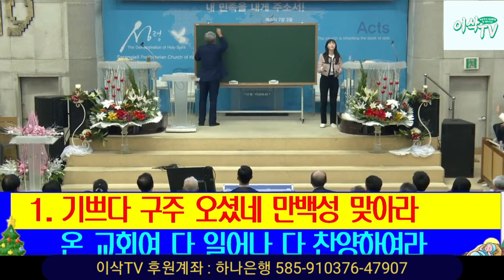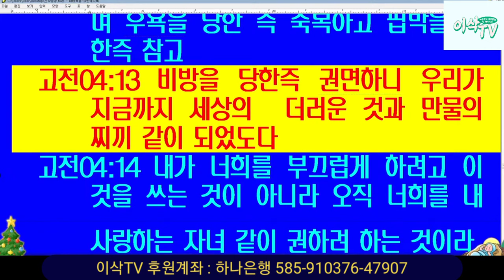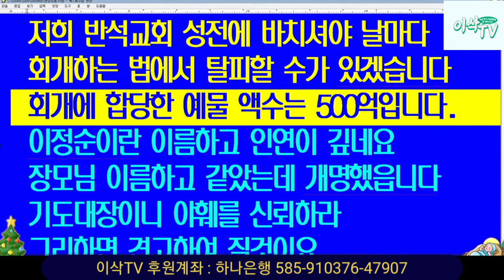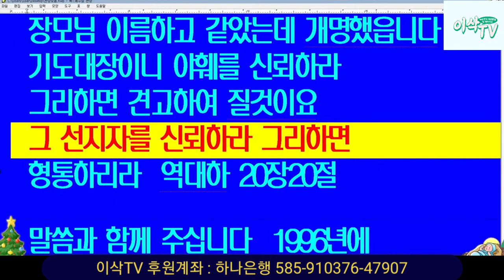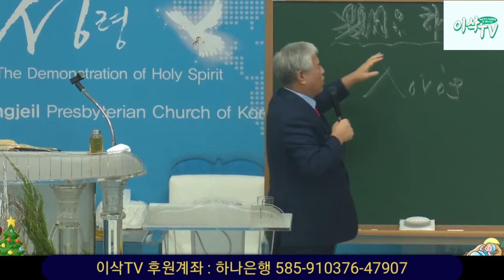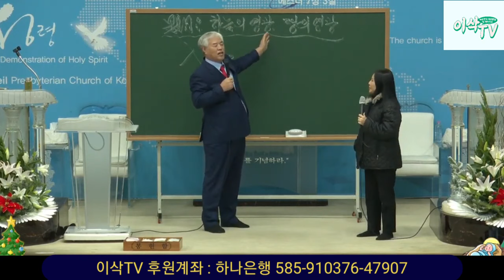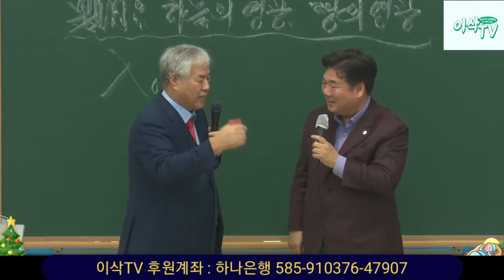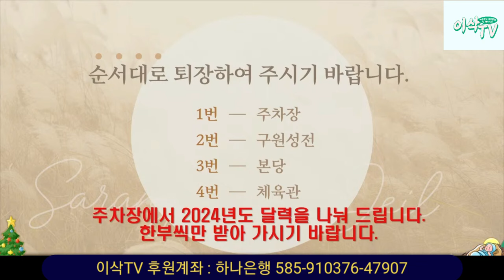[핵심설교] 하늘의 영광, 땅의 영광 : 어떤 영광을 위하여 살아가시겠습니까?